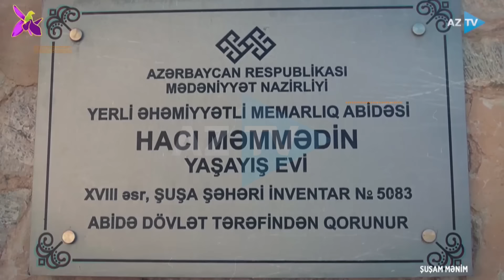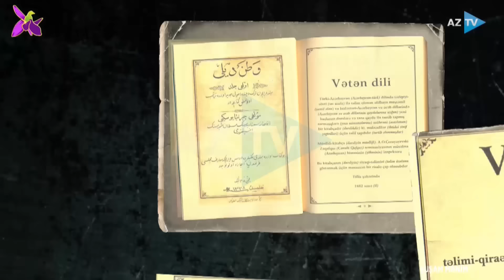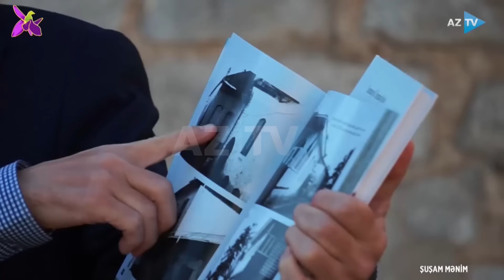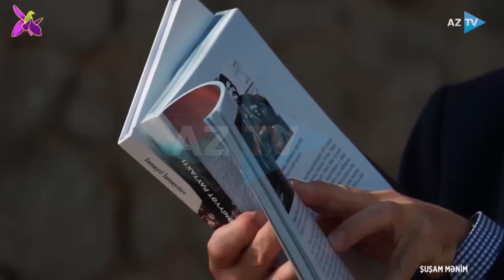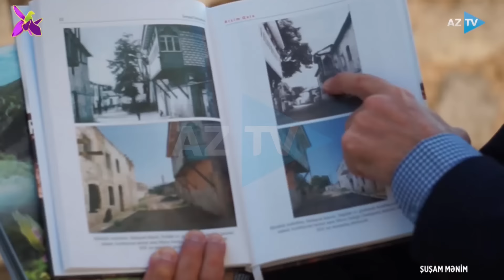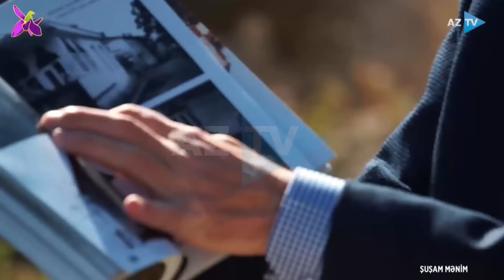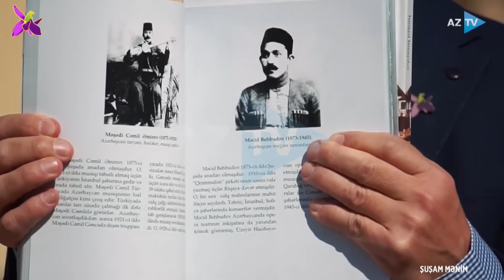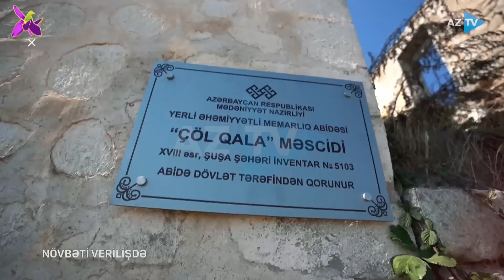ŞUŞAM MƏNİM - 23.10.2022 | Şuşanın tarixi və bu günü